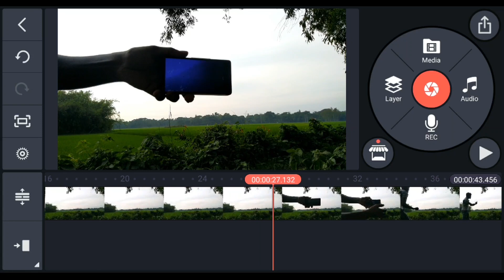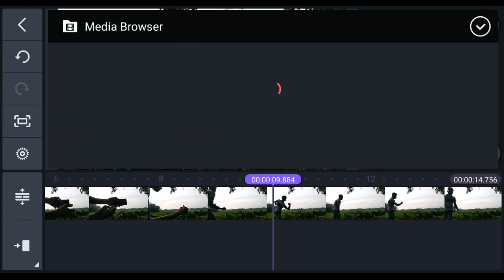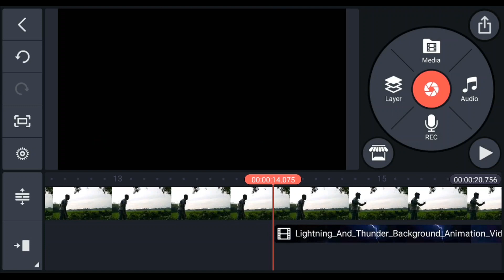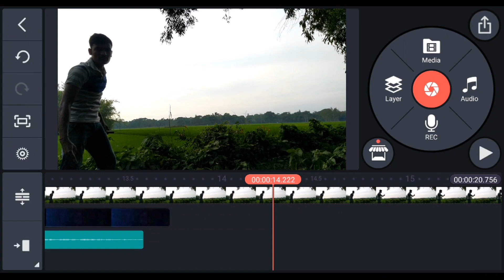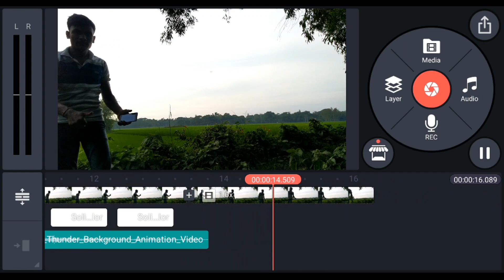Lightning Effect Made with KineMaster | Lightning effects in kinemaster | KineMaster new vfx effects